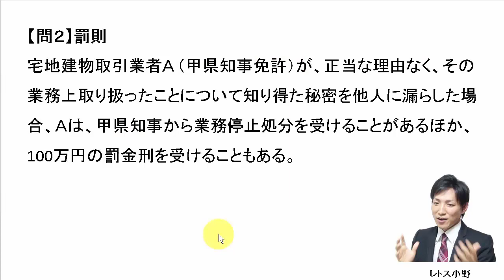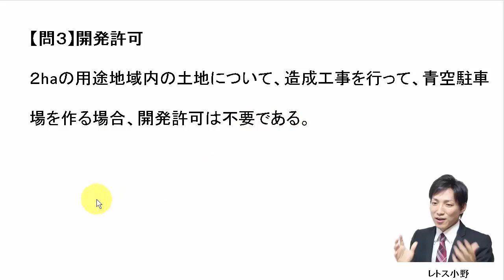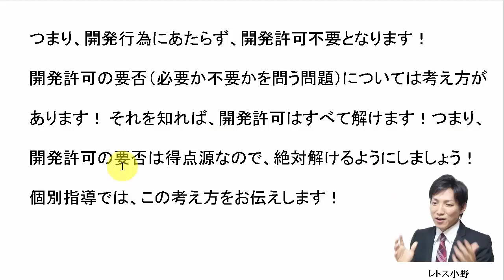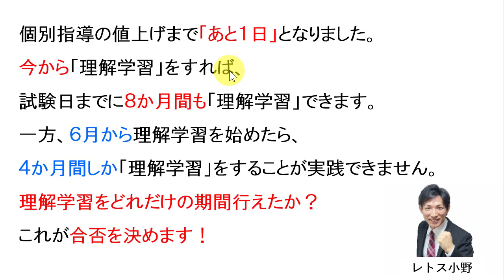【宅建過去問】2月9日の３問【レトス小野】宅建過去問解説